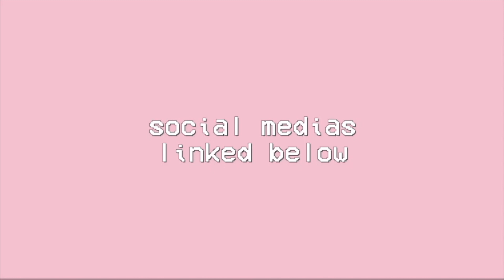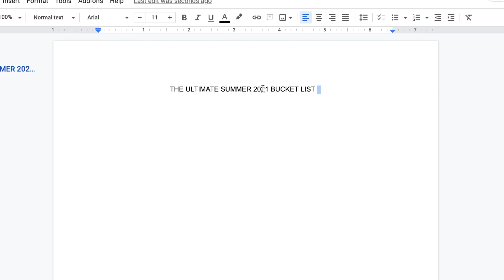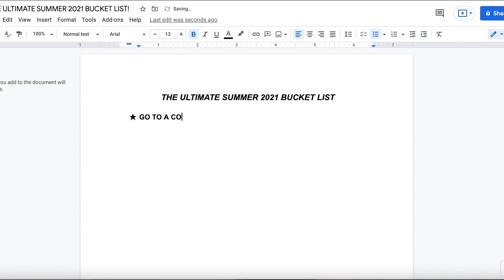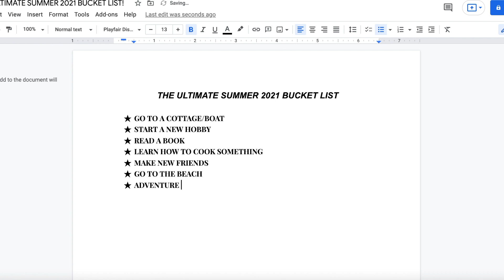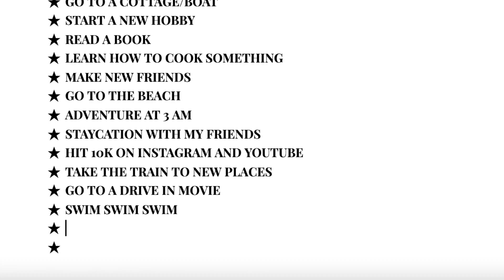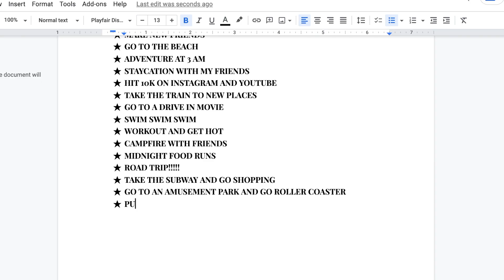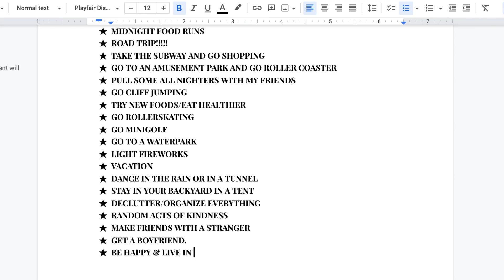SUMMER 2021 BUCKET LIST *aka how to have the best summer ever*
OUR NEW PODCAST!

who wants to hang this summer??!
what are you guys doing this summer?
anyways hope y'all enjoyed
i love you all so much
stay safe !

please take time to sign petitions & donate to help issues around the world. we need to do everything we can to make our world better. use your voice please.

not feeling your best? take care of yourself & your mental health. its very important.

FAQ:
how old are you? 15 !
when's your birthday? october 31st !